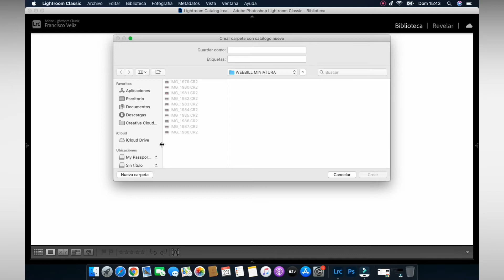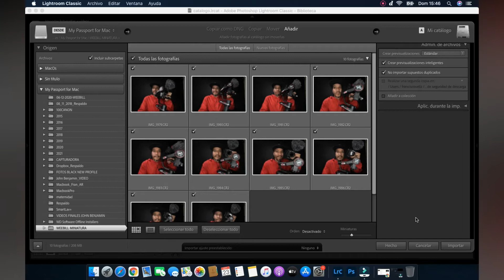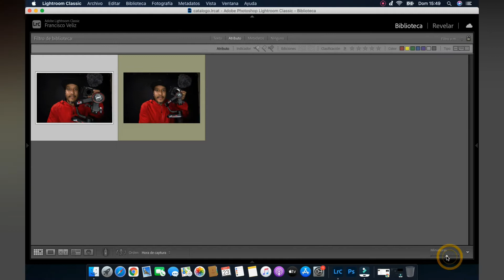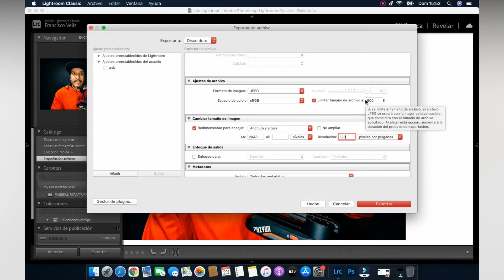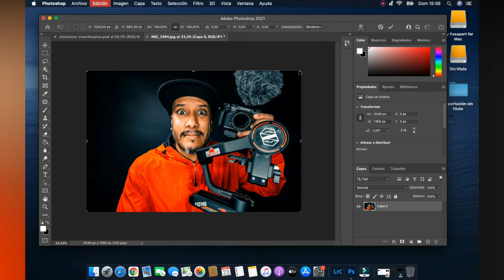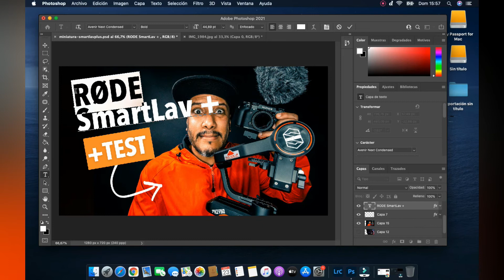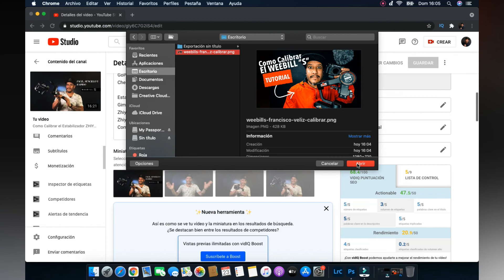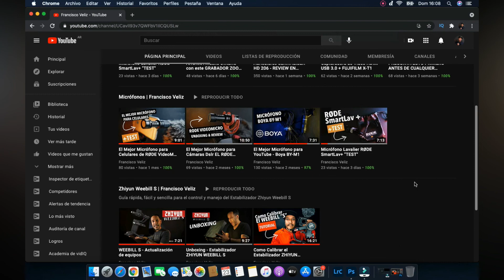Consigue MEJORES MINIATURAS para tus VIDEOS en YOUTUBE - TUTORIAL EN ESPAÑOL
(*) Todos las colaboraciones son por única vez y se pueden hacer con cualquier medio de pago, de nuevo: ¡Mil gracias!

► Este es todo el equipo que uso para Fotgrafia y Video

- - - Link Asociado de Amazon - - -

Mochila Lowepro BP 400 DroneGuard
Mochila Think Tank Retrospective 30 V2.0
Think Tank Photo SD Pixel Pocket Rocket
YONGNUO RF 605 Wireless Flash Trigger
Estabilizador Zhiyun Weebill S
Cámara Fujifilm X-T1
Objetivo Fujinon XF23mmF2 R WR
Magmod Basic Kit
Magmod Wallet
Magmod Creative Gel Set
Magmod MagSphere
Microfono Rode VideoMicro
Microfono Rode VideoMic Me
Microfono BOYA by M1 Lavalier Microphone
YONGNUO YN300 III LED Video Light
VIJIM 120 LED
160 LED LIGHT
JOBY GorillaPod Tripod
GoPro HERO3+ Silver Edition
Chest Mount Harness

como hacer miniaturas en Photoshop
como hacer miniaturas para youtube
como hacer miniaturas en lightroom
thumbnail
how to create thumbnail for youtube
francisco veliz
argentina
tutorial
como usar lightroom
como usar photoshop